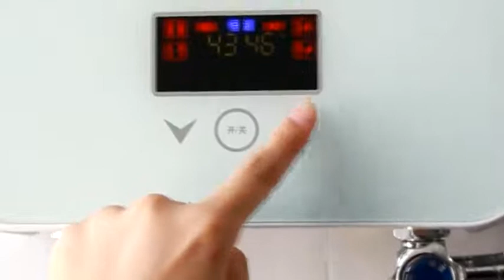31122001425 （超重走专线）106款 黑色110V 即热式电热水器 家用 4500W热水器黑色 安装使用视频